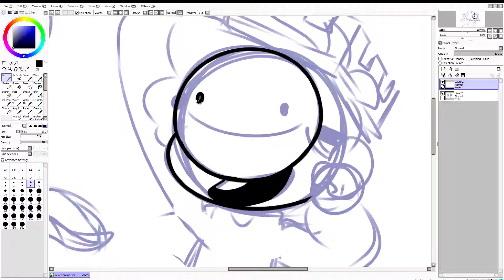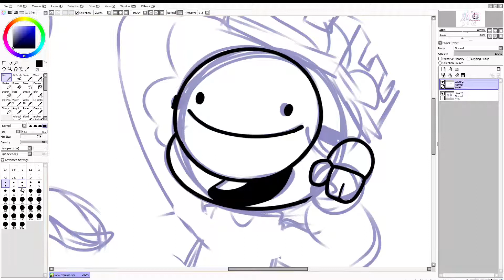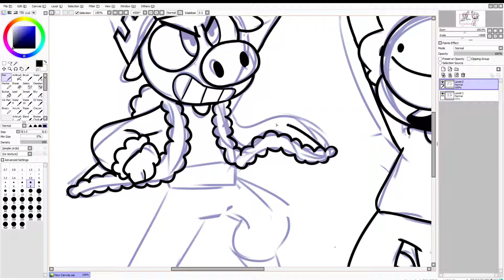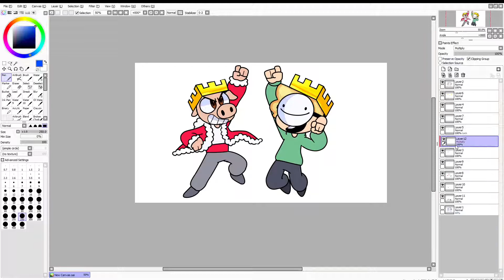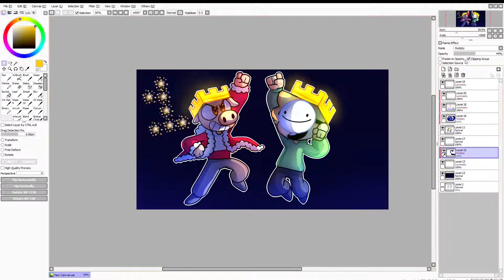MC Championship | Dream and Techno | Speed Paint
Song:
Super Mario Galaxy - Credits